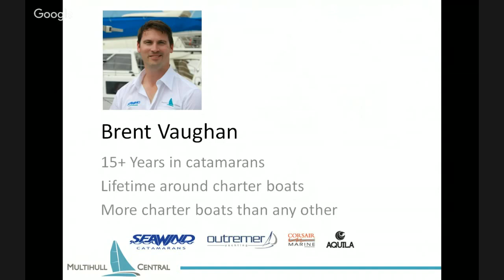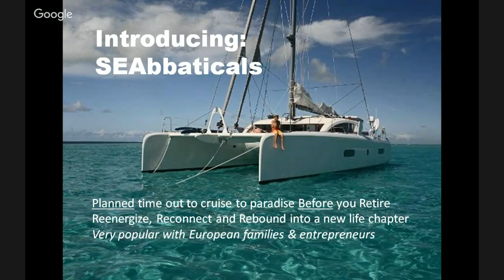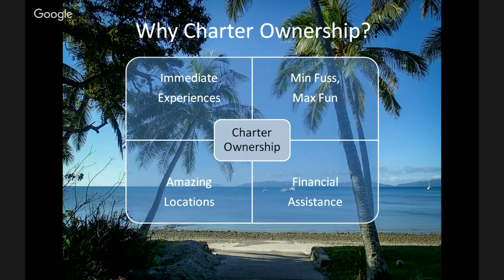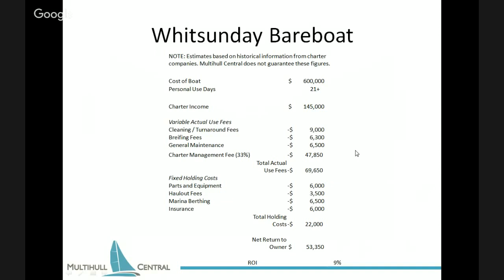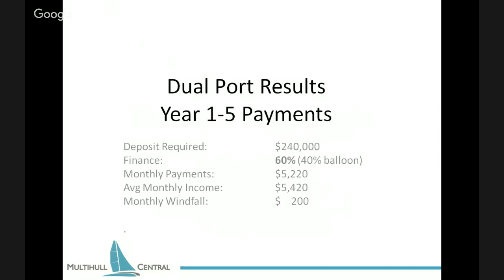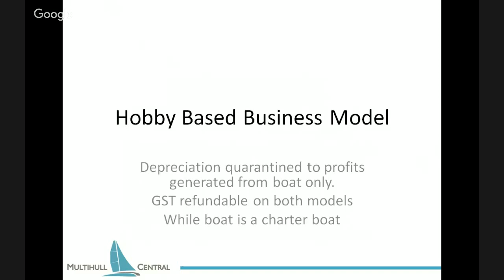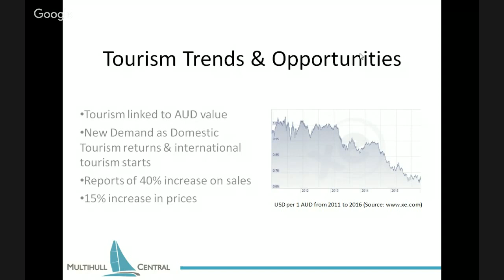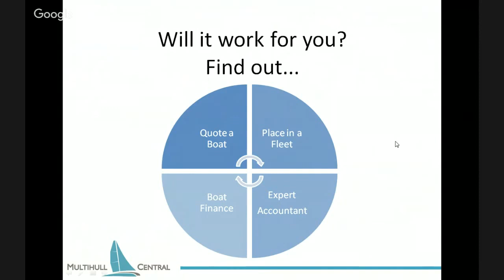Charter Boat Ownership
Get a detailed overview of how to make your boat a business and fund a Seabbatical from an industry expert.